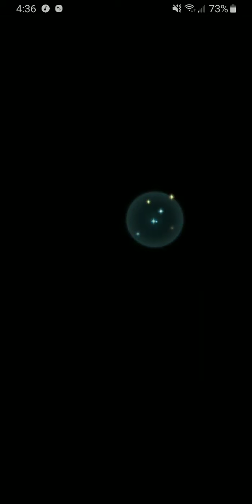The AR Offense Show (Week 54, Day 6) - Fire Emblem Heroes